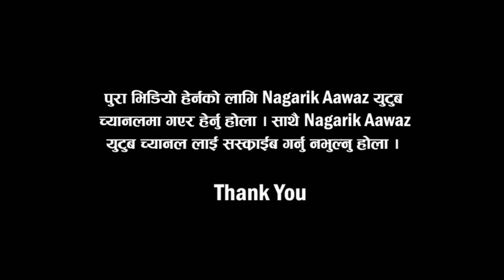इन्जिनियर लाई थर्काउदै